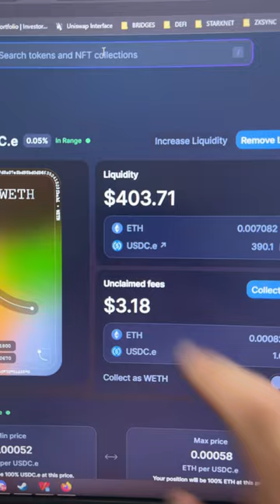Lucrando com pool de liquidez